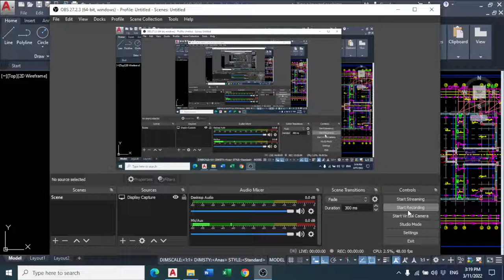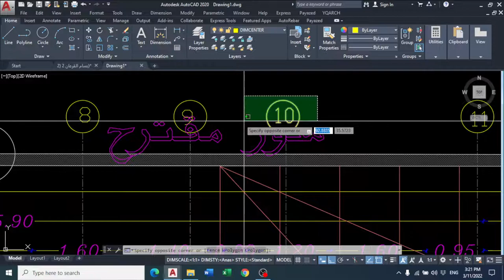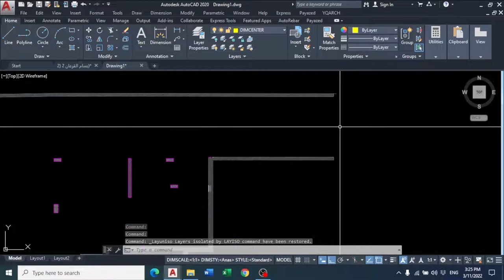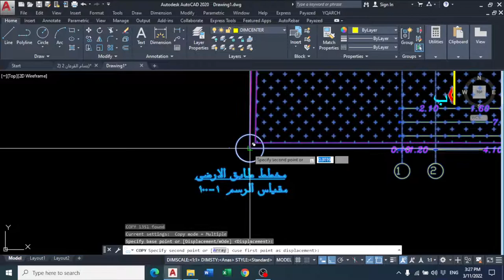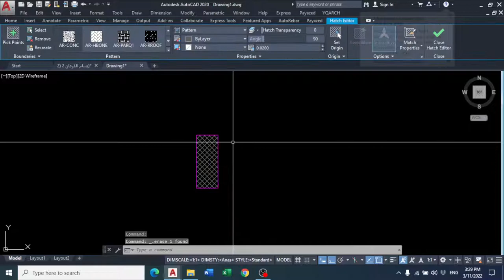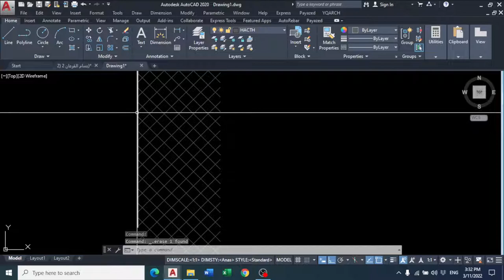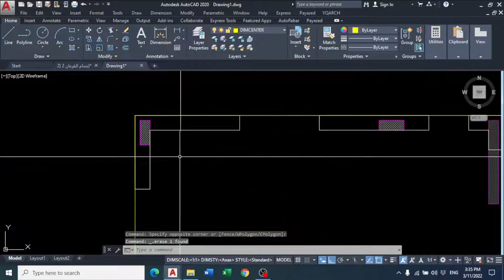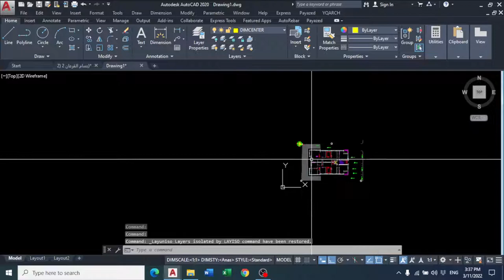3-Clean architectural objects Part 2